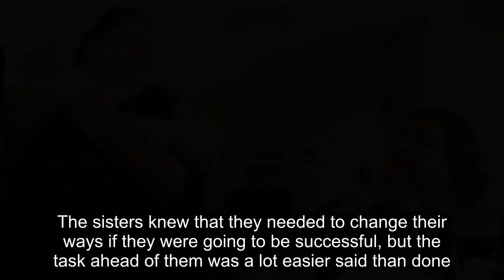How 1000-Lb Sisters' Amy & Tammy Slaton Resonate With Fans